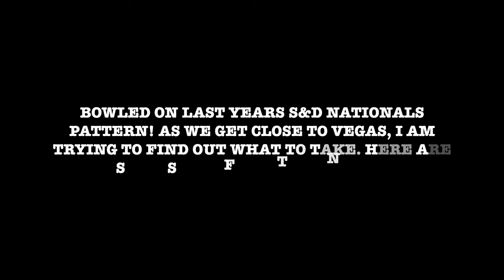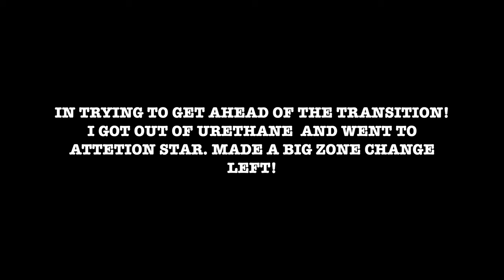Preparing For Vegas! All Star Bowl Sweeper On S&D Nationals Pattern (Last Year)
Got a chance to bowl in Theresa's Friday Night Sweeper at All Star Bowl! It was on last year's nationals singles and doubles pattern. As Nationals is upon us, we have to prepare and get ready so we can bring the fire! This was just some shots from the night using an array of different equipment!